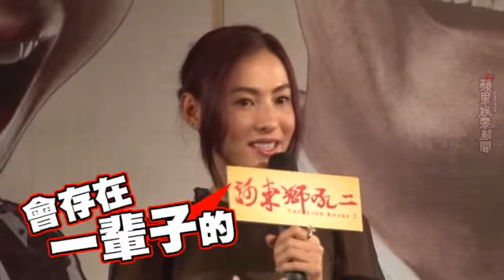張柏芝北京對嘴 唱出失婚心聲